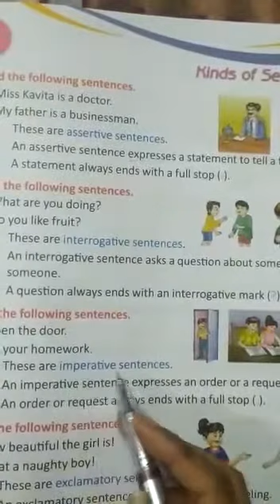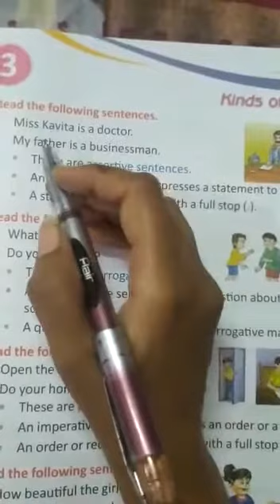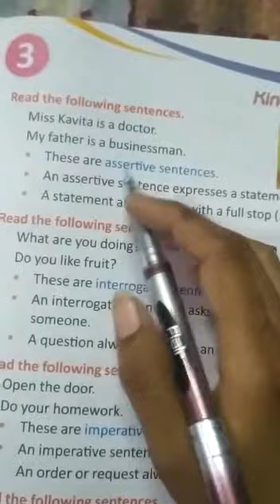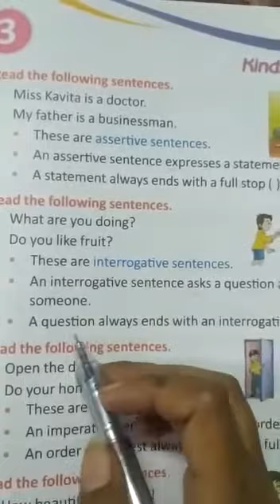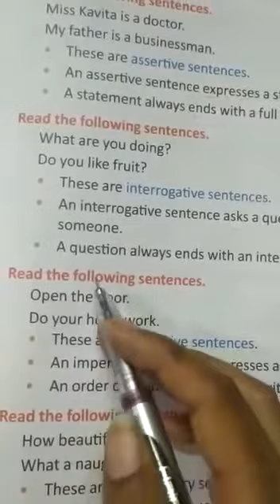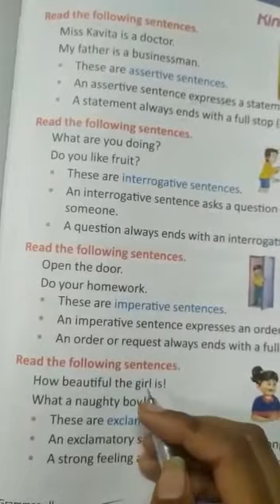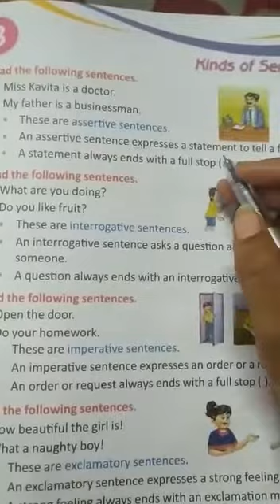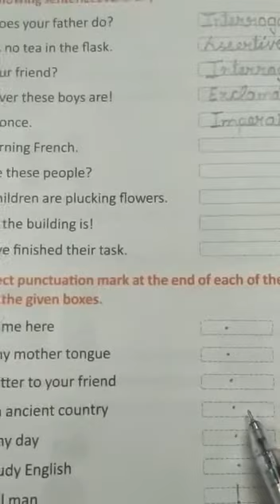CL 2 GRAMMAR CH 3